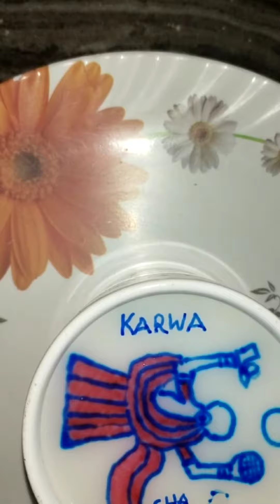karwa chauth # video#youtube